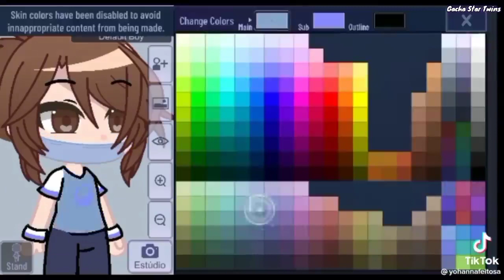｢ GCMV 」 Gacha Movie #457